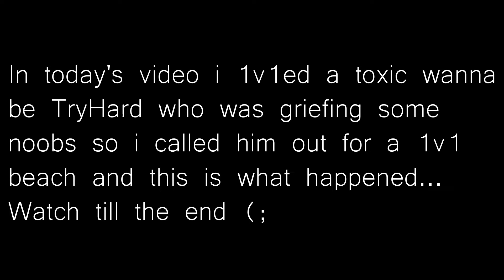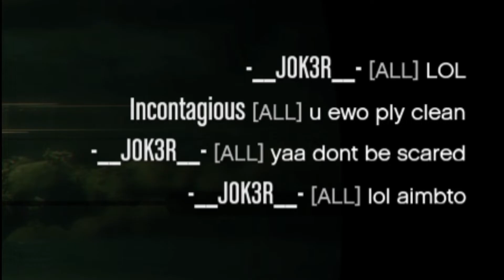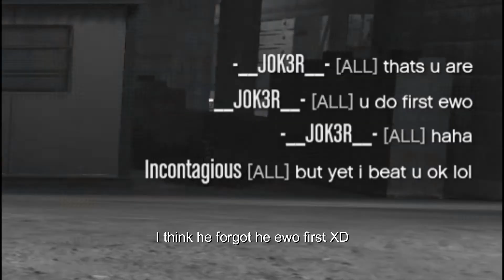1v1 a Griefer at beach *RAGES* (GTA 5 Online)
Today i 1v1 some wanna be tryhard at beach and this is how it went...